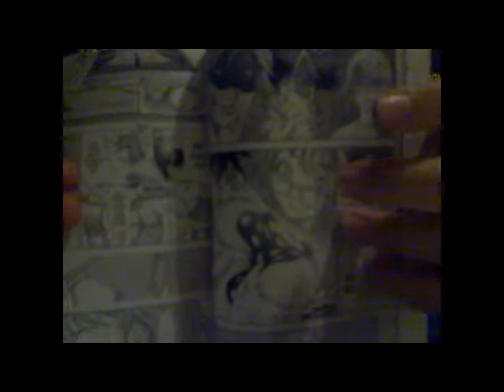Recensione che recensione non è - Air Gear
Michele continuava a fare errori su errori su errori su errori, quindi intervenni io per fargli vedere come si fa.